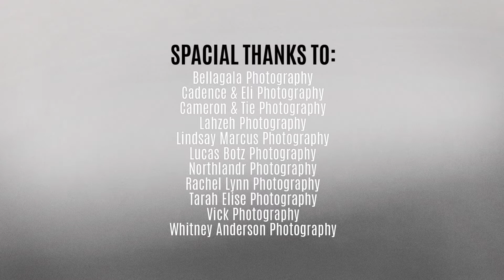An Outdoor Ceremony at Bavaria Downs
Enjoy the open air and natural beauty of a serene hillside ceremony space. Made for your day alone, experience the difference between the ordinary and an extraordinary outdoor setting to celebrate your amazing life together.

The Knot Pick 2019
WeddingWire Couple's Choice 2019
Minnesota Bride Best New Venue 2018